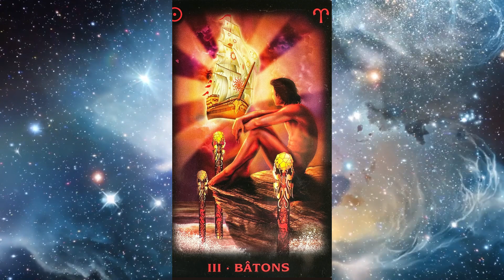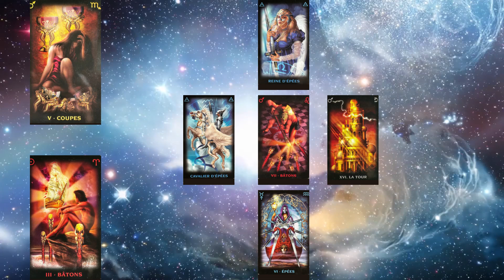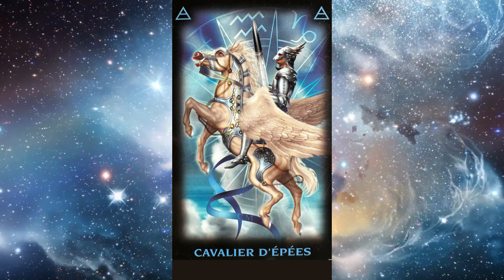7 Secrets de la Pleine Lune du 27/11 en Gémeaux : Tirage Spécial du Tarot Onirique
🌕 7 Secrets Révélés par la Pleine Lune du 27/11 en Gémeaux : Tirage Spécial du Tarot Onirique 🌌

Découvrez les mystères cachés de la pleine lune en Gémeaux à travers un tirage unique de tarot onirique. Cette vidéo vous plonge dans l'univers des étoiles et des cartes pour révéler ce que la lunaison du 27 novembre nous réserve.

🔮 Au Programme :

    Signification astrologique de la pleine lune en Gémeaux.
    Tirage détaillé et interprétation des cartes du tarot onirique.
    Conseils pratiques pour embrasser et intégrer ces énergies lunaires dans votre vie.

💫 Services Personnalisés :
Je propose des soins énergétiques, des tirages de cartes sous forme de roue de médecine et des bilans de vitalité holistique.

💬 Participez à Notre Communauté :
Vos réflexions et expériences enrichissent notre voyage. Partagez vos propres insights sur la pleine lune en Gémeaux et le tarot dans les commentaires.

Ne manquez pas nos prochaines explorations astrologiques et tarologiques.

0:00 Introduction
0:30 Contexte Astrologique de la Pleine Lune en Gémeaux
1:17 Tirage de Tarot Onirique
4:10 Conseils et Pratiques